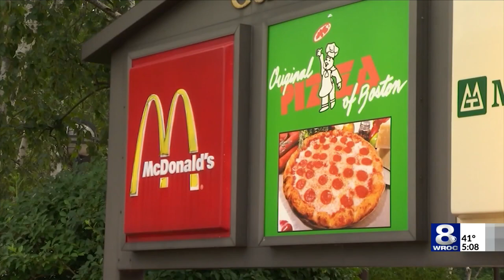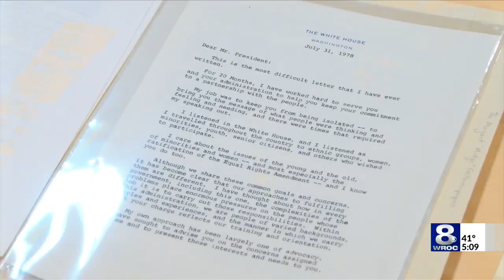Remembering Midge Costanza and her ties to the White House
While in Costanza's in Webster eyeing their signature sausage in the case, one might miss a remarkable signature on the wall.